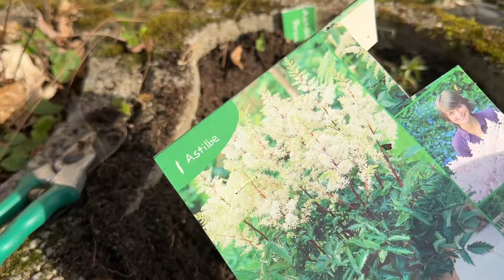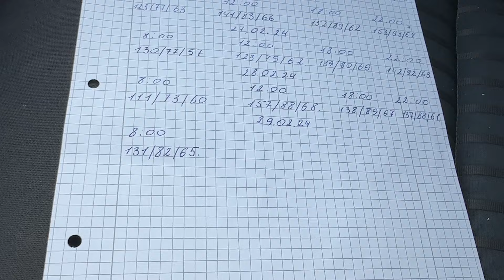Была у врача,что сказал,какие таблетки,будут мерить давление 24часа,голова разрывается,надо терпеть